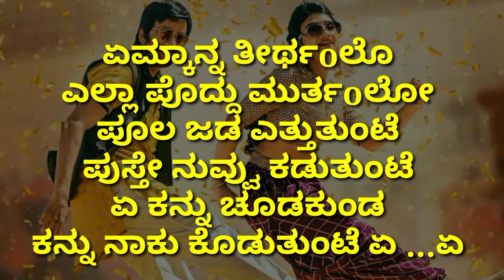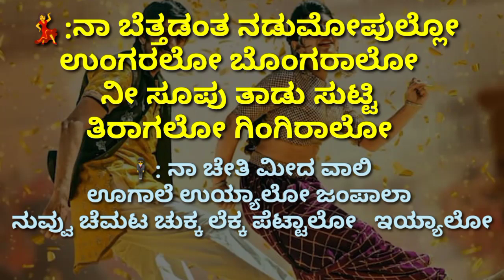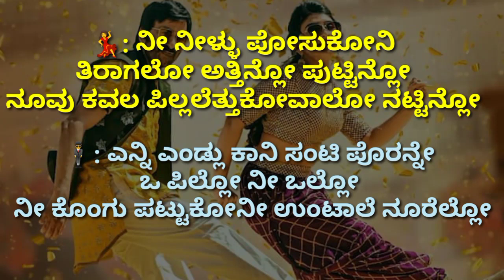jinthaka jinthaka karoke | damaaka karoke | ravitej | bajarangi melodies gangavathi |9035670175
This is the karaoke of ದಿ telugu movie damaaka song  punith rajkumar find the song name jinthaka jinthaka jinthaka jin jinna

 ರವಿತೇಜ ಅಭಿನಯದ ತೆಲುಗು ಧಮಾಕ ಚಿತ್ರದ ಹಾಡಿನ ಸಾಹಿತ್ಯ

Female: Yenakanna Teerthamlo
Yaala Poddhu Mudhamlo
Poola Jada Etthuthunte
Pusthe Nuv Kaduthunte
Ye Kannu Soodakundaa
Kannu Naaku Koduthunte, Ye Hey

Female: ನಿನ್ನು ಸೂಡಬುದ್ಧತೈ oಧಿ ರಾಜೀಗೋ
ಮಾತಾಡಬುದ್ಧತೈoದಿ ರಾಜೀಗೋ
Chorus: ಜಿಂತಕ ಜಿಂತಕ ಜಿಂತಕ ಜಿನ್ ಜಿನ್ನ
ಜಿಂತಕ ಜಿಂತಕ ಜಿಂತಕ

Female: ಚೈ ಪಟ್ಟಬುದ್ಧತೈoಧಿ ರಾಜೀಗೋ
ಮುದ್ಧು ಪೆಟ್ಟಬುದ್ಧತೈoಧಿ ರಾಜೀಗೋ
Chorus: Jinthaka Jinthaka Jinthaka Jin Jinna
Jinthaka Jinthaka Jinthaka

Male: ಅಟ್ಲಾ ಅಂಟುoಟೆ ಮಸ್ತುoಧೇ ಒ ಪಿಲ್ಲೋ
ಲವ್ ’ಯು ತನ್ನಕು ವಸ್ತುoಧೆ ತನ್ನುಲೋ
ಭೂಮಿ ಪೂಜಾ ಚೇಸುಂಕುಂಟ ಬುಗ್ಗಲ್ಲೋ
ಕೊಂಪ ಗೂಡು ಕಟ್ಟುಕುಂಟ ಕೌಗಿಲ್ಲೋ

💃: ನಿನ್ನು ಜೋತ್ತೆ … ನಿನ್ನು ಜೋತ್ತೆ
ನಿನ್ನು ಜೋತ್ತೆ … ಎಟ್ನೋ ಉಂಟಾದಿ
ಗುಂಡೆ ಗಟ್ಟಿಗ ಕೊಟ್ಟೇಸುಕುಂಠದಿ
🕴️: ಜಿಂತಕ ಜಿಂತಕ ಜಿಂತಕ ಜಿನ್ ಜಿನ್ನ
ಜಿಂತಕ ಜಿಂತಕ ಜಿಂತಕ

                      : ನನ್ನು ಸೂತ್ತೆ ಅಟ್ನೆ ಉಂಟಾದಿ
ಡಿಲ್ಲು ಡಿಜೆ ಲು ಪೆಟ್ಟೇಸುಕುಂತಾದಿ
ಜಿಂತಕ ಜಿಂತಕ ಜಿಂತಕ

💃 ನಾ ಬೆತ್ತಡಂತ ನಡುಮೋಪುಲ್ಲೋ
ಉಂಗರಲೋ ಬೊಂಗರಾಲೋ
ನೀ ಸೂಪು ತಾಡು ಸುಟ್ಟಿ
ತಿರಾಗಲೋ ಗಿಂಗಿರಾಲೋ

🕴️: ನಾ ಚೇತಿ ಮೀದ ವಾಲಿ
ಊಗಾಲೆ ಉಯ್ಯಾಲೋ ಜಂಪಾಲಾ
ನುವ್ವು ಚೆಮಟ ಚುಕ್ಕ ಲೆಕ್ಕ ಪೆಟ್ಟಾಲೋ   ಇಯ್ಯಾಲೋ

💃: ರೋಜು ಮಾರ್ಚಾಲಿರಾ ಚೇತಿ ಗಾಜುಲು
ನಲಿಗಿ ಮೂಗಲಿರಾ ಸನ್ನಜಾಜುಲು
🕴️: ಪಟ್ಟು ಪಟ್ಟಿನಟ್ಟು ಚೆಸ್ಥೆ ತಪ್ಪುಲು
ಪಟ್ಟೆ ಮಂಚಮ್ಕೆ ಪುಟ್ಟೇ ನೋಪ್ಪುಲು

💃: ಓಯ್ , ನಿನ್ನು ಜೋತ್ತೆ … ನಿನ್ನು ಜೋತ್ತೆ
ಗುಂಡೆ ಗಟ್ಟಿಗ ಕೊಟ್ಟೇ’ ಹಹಹಹ
🕴️: ಅಯ್ , ಜಿಂತಕ ಜಿಂತಕ ಜಿಂತಕ ಜಿನ್ ಜಿನ್ನ
ಜಿಂತಕ ಜಿಂತಕ ಜಿಂತಕ

ಡಿಲ್ಲು ಡಿಜೆ ಲು ಪೆಟ್ಟೇಸುಕುಂಟಾದಿ
ಜಿಂತಕ ಜಿಂತಕ ಜಿಂತಕ

💃: ನೀ ನೀಳ್ಳು ಪೋಸುಕೋನಿ
ತಿರಾಗಲೋ ಅತ್ತಿನ್ಲೋ ಪುಟ್ಟಿನ್ಲೋ
ನೂವು ಕವಲ ಪಿಲ್ಲಲೆತ್ತುಕೋವಾಲೋ ನಟ್ಟಿನ್ಲೋ

🕴️: ಎನ್ನಿ ಎಂಡ್ಲು ಕಾನಿ ಸಂಟಿ ಪೊರನ್ನೇ
ಒ ಪಿಲ್ಲೋ ನೀ ಒಲ್ಲೋ
ನೀ ಕೊಂಗು ಪಟ್ಟುಕೋನೀ ಉಂಟಾಲೆ ನೂರೆಲ್ಲೋ

💃: ನುವ್ವು ತಿಪ್ಪುತು ಉಂದರ ಮೀಸಲು
ನೀ ತಪ್ಪುತು ಉಂಟಾ ಮಾಸಾಲು
🕴️: ಆಯಿತೇ ನಿದ್ದರ್ಲು ಮಾನೆಸಿ ತೆಲ್ಲಾರ್ಲೊ
ಇಂಕಾ ಚೆಡ್ದಾರ್ಲೊ ಚೆದ್ಧಾಮೆ ತಿರುನಾಲ್ಲೂ

💃: ಹು , ನಿನ್ನು ಜೋತ್ತೆ … ನಿನ್ನು ಜೋತ್ತೆ
ನಿನ್ನು ಜೋತ್ತೆ … ಏಟ್ನೋ ಉಂಟಾದಿ
ಗುಂಡೆ ಗಟ್ಟಿಗ ಕೊಟ್ಟೇಸುಕುಂಠದಿ
ಜಿಂತಕ ಜಿಂತಕ ಜಿಂತಕ

ಜಿಂತಕ ಜಿಂತಕ ಜಿಂತಕ